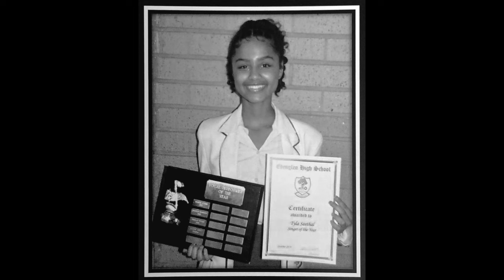The Queen of Popiano - Tyla Seethal - The Short Story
This is our short story about the music sensation, Tyla Seethal.

Follow Bombus Media Entertainment on Tiktok and Instagram for more short form content.

0:00 Intro
0:32 Early Years
1:03 The Journey Begins
1:24 Rising Star
1:43 Signing with Epic Records
2:16 Breakthrough Moment
2:47 Global Recognition
3:47 Dreams Unfold
4:08 Ending